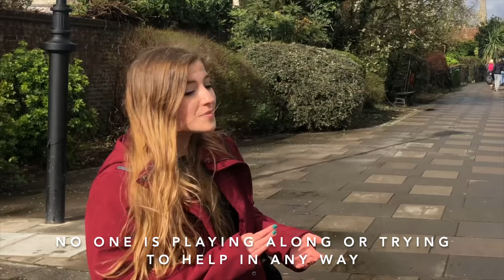How To Mind Read a Playing Card | Tomas McCabe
The Psychology Mind Reader, Tomas McCabe, first demonstrates mind reading a playing card merely from a spectator's mind. But then, he follows it up by showing you how to do this yourself! Is it really possible?

*No stooges are used in any of my mind reading videos. No one is playing along or trying to help me in any way.*